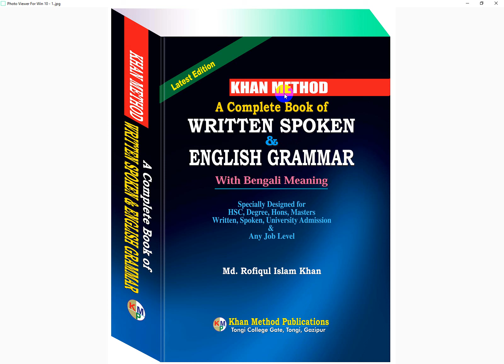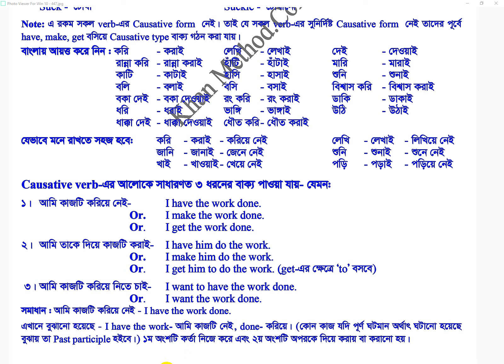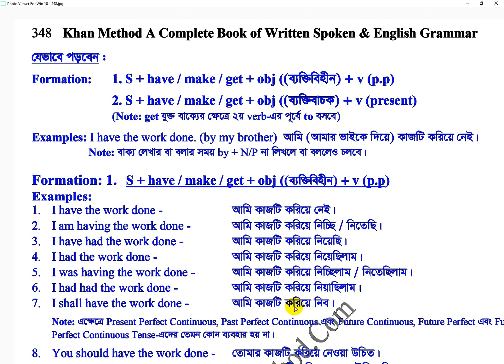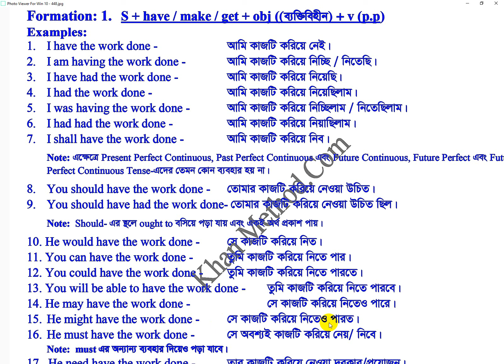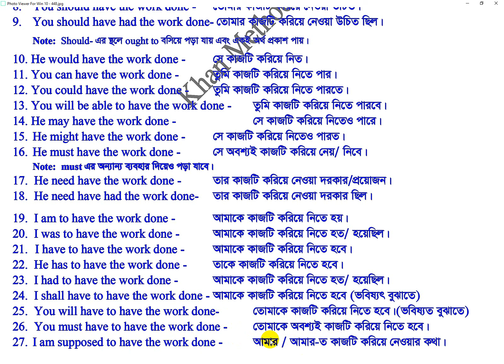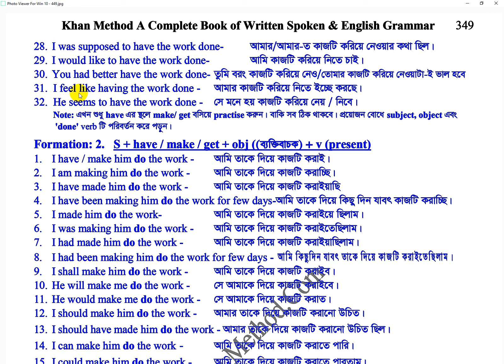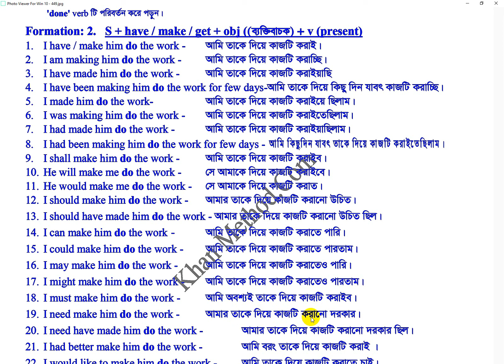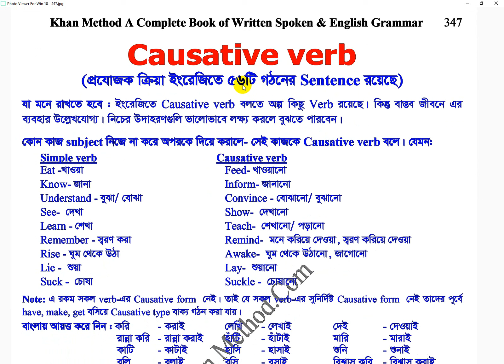#145 Khan Method Video/Causative Verb এর ৫৬টি ব্যবহার জেনে রাখুন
Causative Verb এর ৫৬টি ব্যবহার জেনে রাখুন
১. আমি কাজটি করিয়ে নেই-
২. আমি তাকে দিয়ে কাজটি করাই-
৩. আমি কাজটি করিয়ে নিতে চাই-
৪. আমি কাজটি করিয়ে নিচ্ছি -
৫. আমি কাজটি করিয়ে নিয়েছি -
৬. তোমার কাজটি করিয়ে নেওয়া উচিত -
৭. সে কাজটি করিয়ে নিত -
৮. আমাকে কাজটি করিয়ে নিতে হয় -
৯. আমি তাকে দিয়ে কাজটি করাই -
১০. আমি তাকে দিয়ে কাজটি করাচ্ছি -
১১. আমি তাকে দিয়ে কাজটি করাইব -
১২. আমি তাকে দিয়ে কাজটি করাতে পারি -
১৩. আমি বরং তাকে দিয়ে কাজটি করাই -